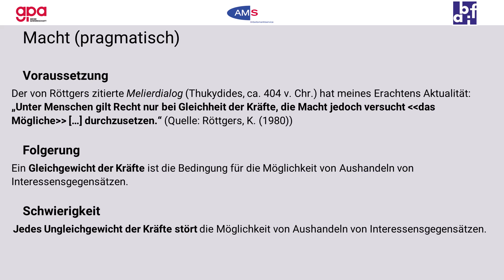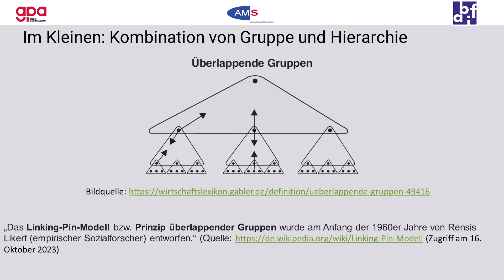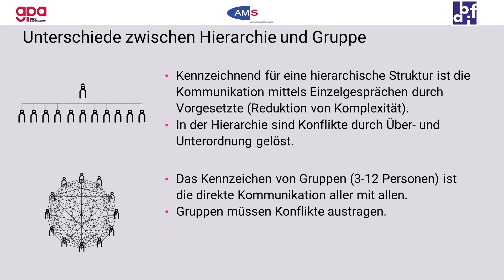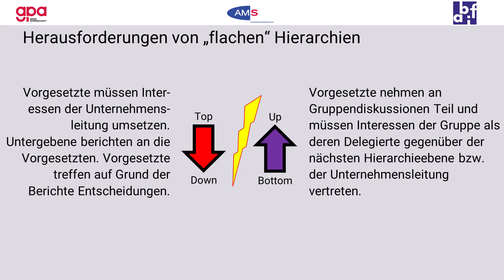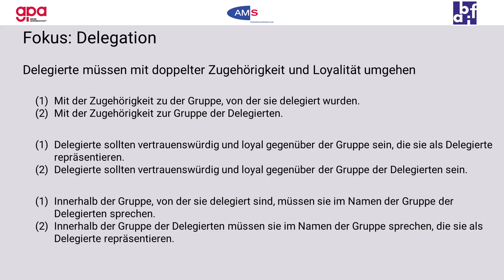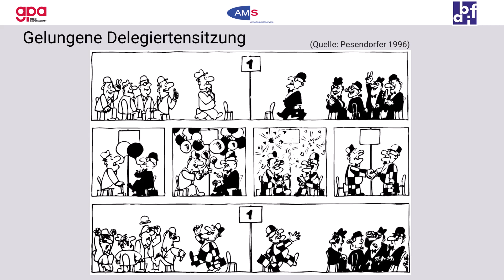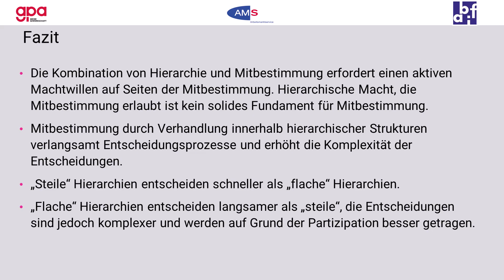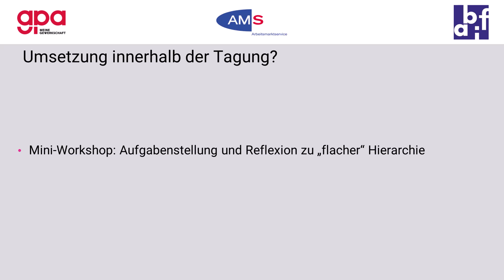Keynote im Rahmen einer GPA Online-Fachtagung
Beginnend mit einer pragmatischen Betrachtung von Macht im Kontext von Arbeit und Hierarchie wird in der Keynote über das gruppendynamische Konzept der überlappenden Gruppen auf den Unterschied von Gruppe und Hierarchie fokussiert. Dabei wird nachgespürt, wie der Übergang von steiler zu flacher Hierarchie durch die Kombination von Top-Down- mit Bottom-Up-Prozessen gelingen kann. Mit dem Hinweis auf die tiefe kulturelle Verankerung von Hierarchie wurde ein nahtloser Übergang auf ein Mini-Workshop vollzogen.
Bei dem Mini-Workshop wurden alle Teilnehmer:innen eingebunden in einen Micro-Bottom-Up-Prozess. Dieser Micro-Prozess eröffnete den Teilnehmer:innen die Möglichkeit den theoretischen Input experimentell zu erleben. Abgerundet wurde dieses gruppendynamische Erfahrungslernsetting mit einer kurzen Reflexion in Kleingruppen.
00:00 Intro
00:26 Macht pragmatisch
01:03 Zweckorientierung und Demokratie
02:25 Demokratisches Gleichgewicht
02:49 Linking-Pin-Modell
03:48 Hierarchie / Gruppe
05:32 Steile und flache Hierarchie
08:05 Delegation
09:55 Delegiertensitzung
12:12 Fazit
13:42 Umsetzung
15:07 Literatur